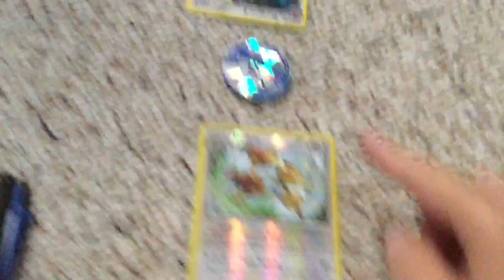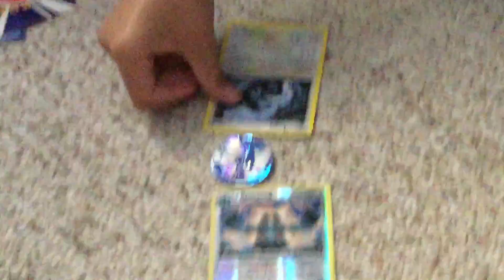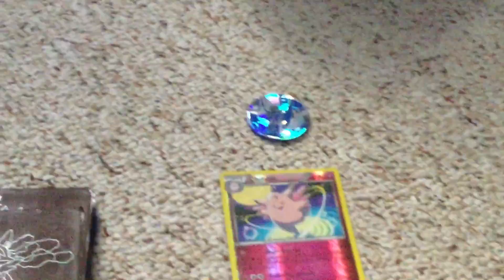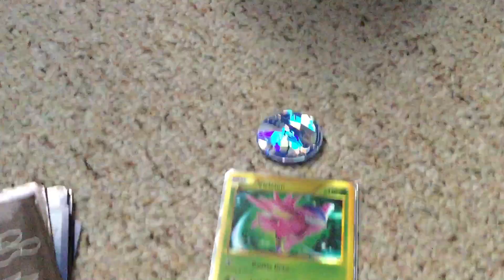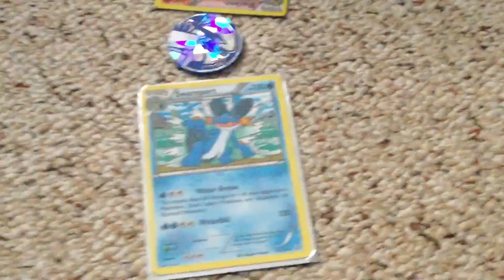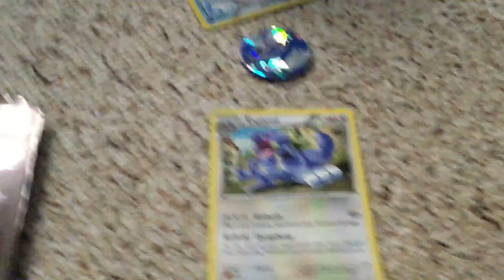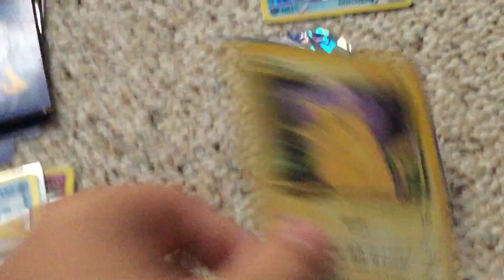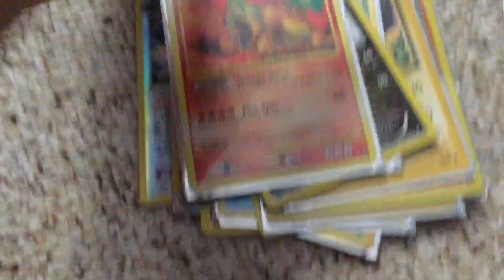PokeDragons vs. PokeDragons rare card battle